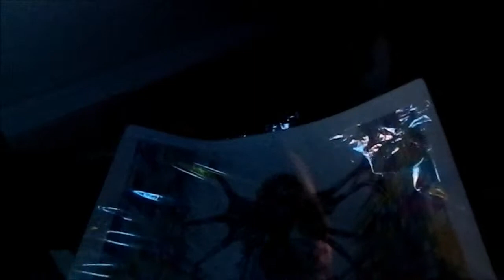Jimi Hendrix - Crosstown Traffic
Nuevo video, esta vez, se le atribuye todo el material musical y tiene reservados sus derechos Jimi Hendrix. Todos los videos son desde el principio hasta el fin creados grabados y editados por mi cuenta. Gracias por las visitas.

PD: Youtube baja la calidad del video para que se reporduzca mas rapido, les recomiendo que le suban la calidad para mejorar video y sonido. Gracias!

Por si quieren ver mas videos ingresen a mi canal, y sino agréguenme